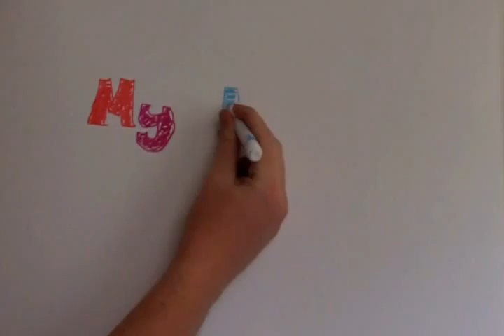The Future (Part One) // MLJ 11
I would like to apologize for being late on this vlog, unfortunately I had some personal issues but all is well. This is day nine since I've quit, and everything is going better than expected! This video will include a few reflections about quitting (and what it takes to do that), and the first part of my future projects (losing weight) and how I plan to accomplish that. Part two will include other ideas for the vlog. Sorry I had to split the video but Youtube has implemented a ten minute limit and I didn't want to edit anything out.